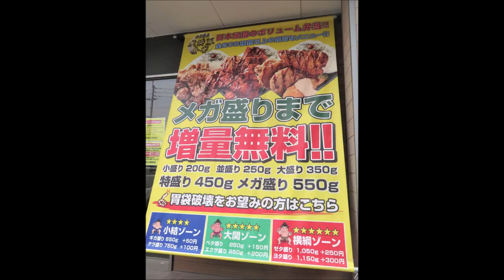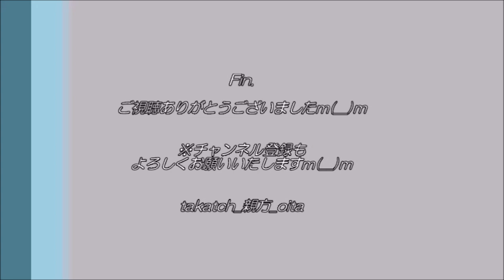【メガ盛り】大将軍弁当 中戸次店@大分市｜ごはん550g＆からあげすごし！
大分市内で展開される「大将軍弁当」さん♪
とにかく大盛りのお弁当で有名！！

ごはんはメガ盛り(550g）まで増量無料！
さらにその上のランクも計り知れず…（笑）

以前からお邪魔したいと思っていたお弁当屋さん。
今回は開店2年目の中戸次店へ！

トラックの運転手さんに元気をつけてもらおうと、
中戸次地区は大盛り料理店の激戦区！

2020年6月もがっつり行くぜ！（回答少女ｗ）

※今回は「からあげ弁当　メガ盛り(ご飯550g)」を頂きましたm(__)m

・住所→大分県大分市中戸次4774-1
・時間→11:00〜21:00 (※ラストオーダー閉店15分前)
・定休→年中無休
※電話予約がおすすめとのこと！
　お待たせすることなくお買い上げ可能とのこと。